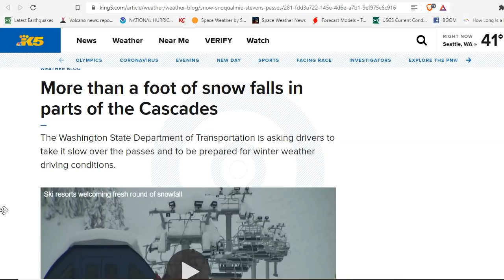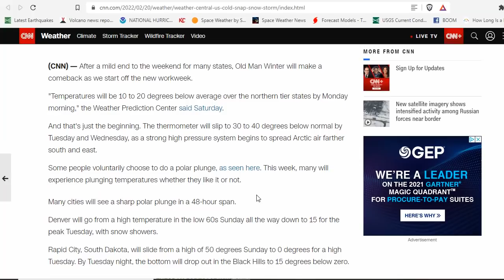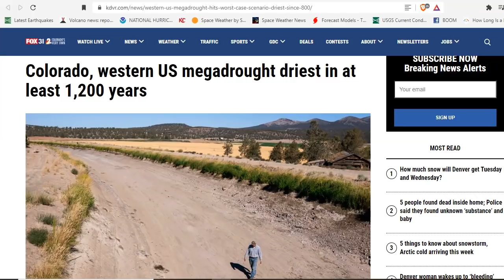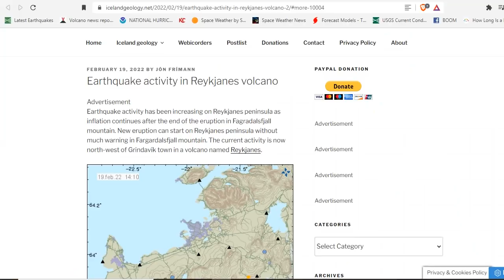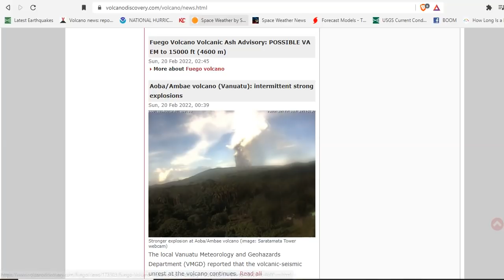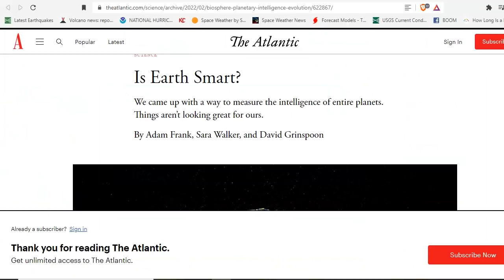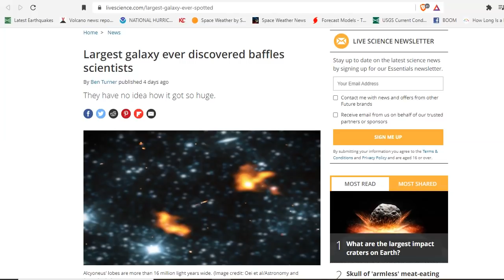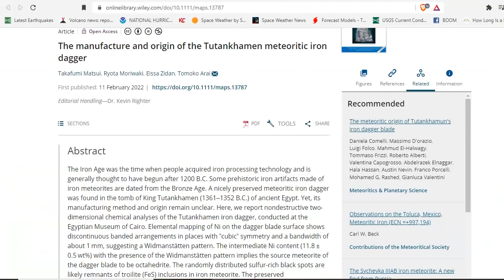Millions Of Americans Forced Into Massive Polar Plunge This Week + Record Snow - King Tut's Dagger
More than a foot of snow falls in parts of the Cascades
2-Day Storm Could Drop A Foot Of Snow In Central Minnesota
Several days of bitter cold temperatures and snow headed our way
Park City could see up to six inches of snow through Tuesday

Bitcoin: 17NV3vtcQhRnsRnjckCcYkKVEUcnirKQ62

Bitcoin: 17NV3vtcQhRnsRnjckCcYkKVEUcnirKQ62